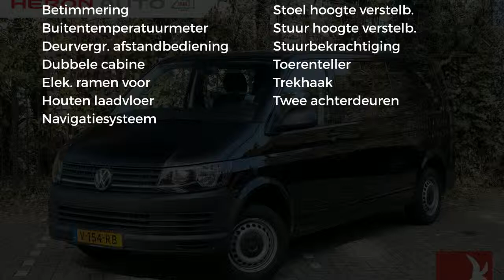Volkswagen Transporter 2.0 TDI 150pk Comfortline | DC | L2 | navi | trekhaak | airco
Gem. verbruik: 6,0 l/100km
Verbruik stad: 8,0 l/100km
Verbruik snelweg: 5,0 l/100km
Emissie: 175,0 g/km

Merk: Volkswagen
Model: Transporter
Type: 2.0 TDI 150pk Comfortline | DC | L2 | navi | trekhaak | airco |
Bouwjaar: 2018
Vermogen: 150 kW
Cilinderinhoud: 1.968 cc
Aantal cilinders: 4
Brandstof: diesel
Uitstootklasse: euro 6
Transmissie: handgeschakeld
Gewicht (leeg): 1.904 kg
Carrosserievorm: commercial truck (4 drs)
Kleur: zwart

Accessoires:
* Achterdeuren
* Airbags voor
* Airconditioning
* Bedrijfswagenhoogte standaard
* Bedrijfswagenlengte lang
* Bekerhouders
* Bestuurdersstoel in hoogte verstelbaar
* Betimmering
* Bijrijdersstoel
* Buitentemperatuurmeter
* Centrale deurvergrendeling afstandbediend
* Dubbele cabine
* Lat om lat betimmering
* Navigatiesysteem
* Radio
* Stuurbekrachtiging
* Telefoon
* Toerenteller
* Trekhaak
* Zijschuifdeur rechts
* NAP
Omschrijving:

Aanbieder: